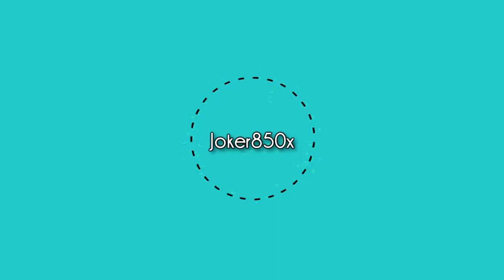For The Love Of Humans!!! Dragonball Xenoverse 2 Gameplay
New short series discussing about my favorite characters from each race in the world of Dragonballz. So today we are going to be talking about humans in the DBZ universe enjoy!